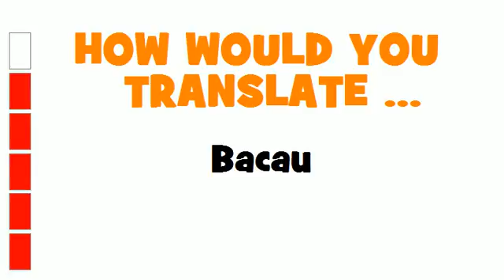GERMAN TRANSLATION QUIZ = Bacau